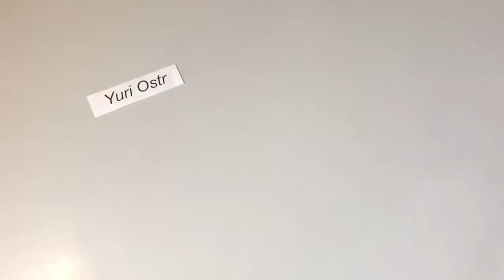DIY Amazing Cars with Remote Control from Cardboard - Mercedes-Benz G class and Jeep Wrangler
How to Make RC Car out of cardboard and popsicle sticks. You need to have a remote control